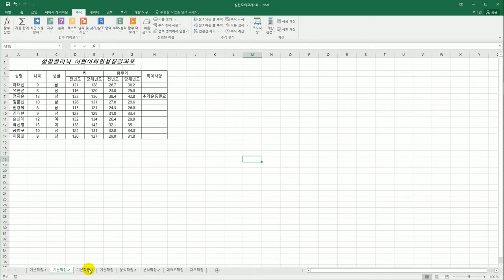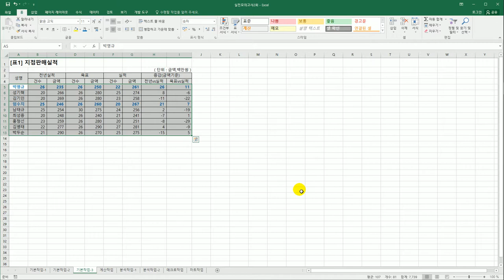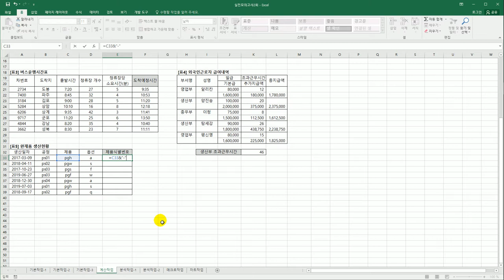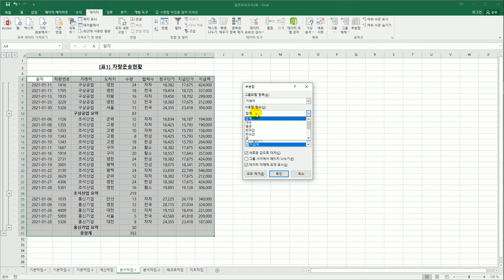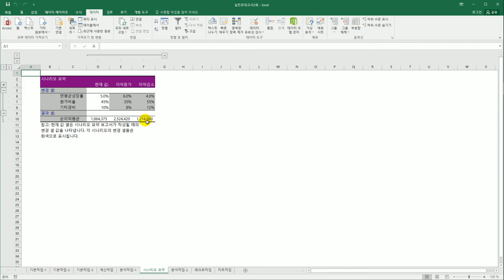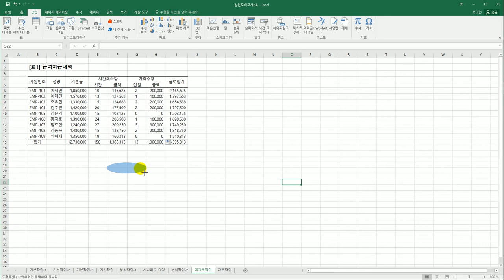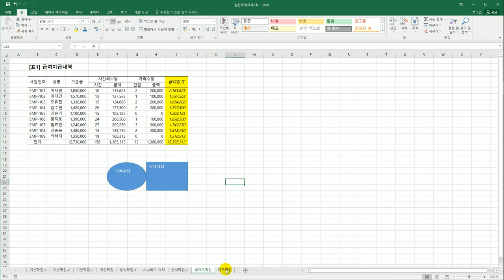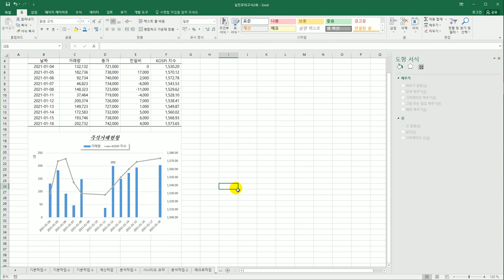[컴활2급실기] 실전 모의고사 2회